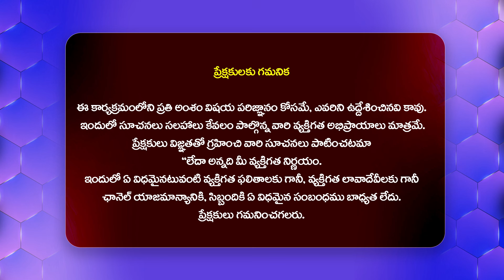మహానందిలో అఘోరి పూజలు | Aghori Naga Sadhu In Mahanandi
Watch : మహానందిలో అఘోరి పూజలు | Aghori Naga Sadhu In Mahanandi @Hittvtelugunews